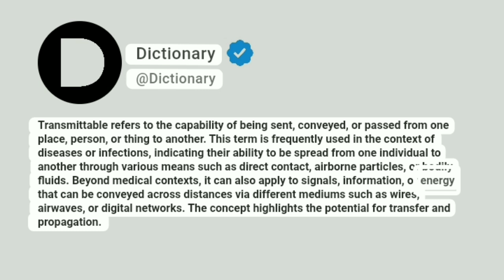Transmittable Meaning In English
Transmittable refers to the capability of being sent, conveyed, or passed from one place, person, or thing to another. This term is frequently used in the context of diseases or infections, indicating their ability to be spread from one individual to another through various means such as direct contact, airborne particles, or bodily fluids. Beyond medical contexts, it can also apply to signals, information, or energy that can be conveyed across distances via different mediums such as wires, airwaves, or digital networks. The concept highlights the potential for transfer and propagation.